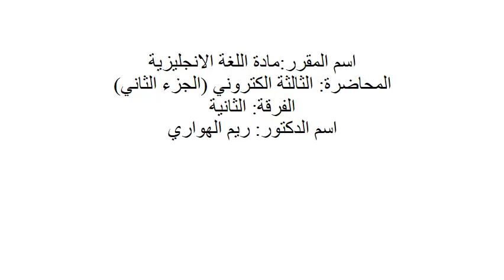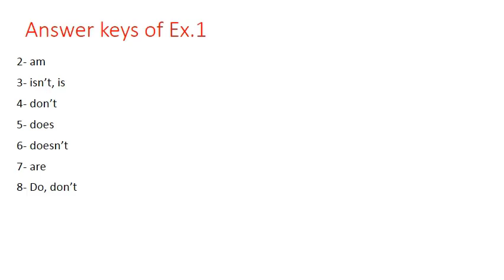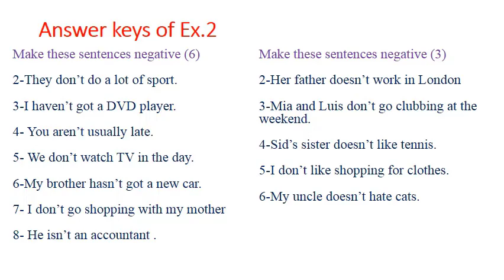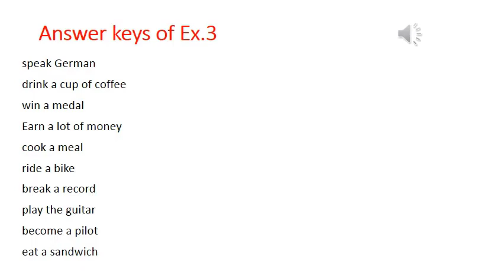انجليزى ف2- محاضرة(3) الكترونى/ جزء ثانى